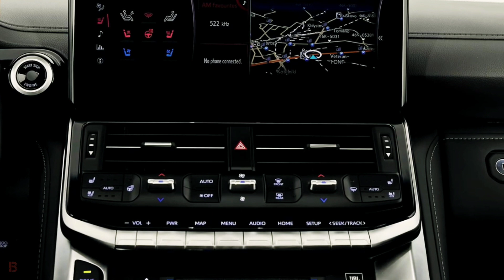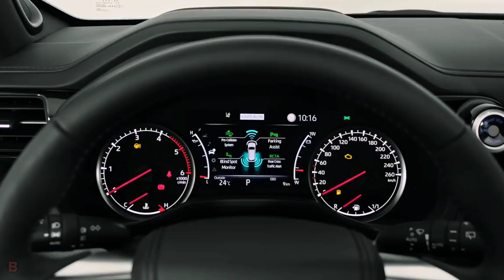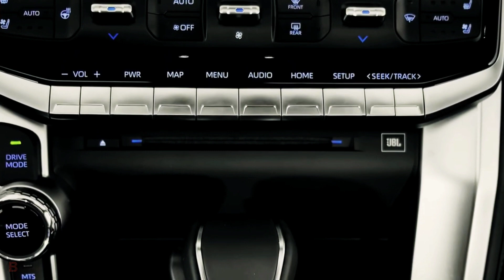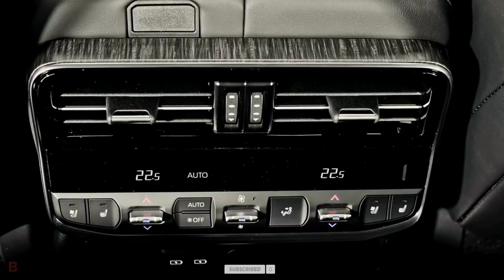2024 Toyota Land Cruiser KHANN Flagship Wild Luxury SUV Twin Turbo V-6 Exterior And Interior Details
Toyota has revealed the new 300 series Land Cruiser SUV. It has a new machine including a 3.4-liter twin-turbo V-6 and 3.3-liter turbodiesel V-6.